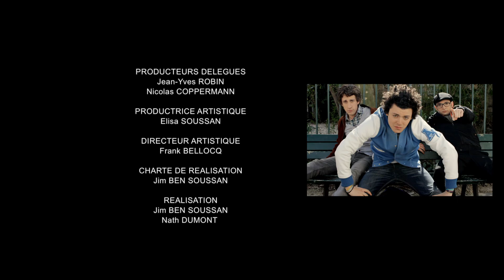Et si... - Soda - Saison 1 (Kev Adams ; William Lebghil)